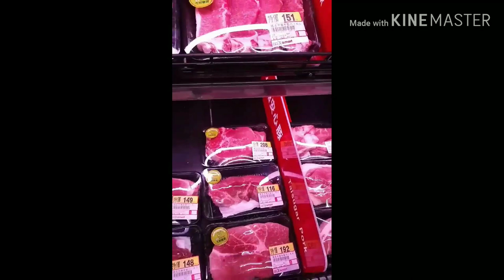MY RESTDAY ROUTINE | OFW VLOG